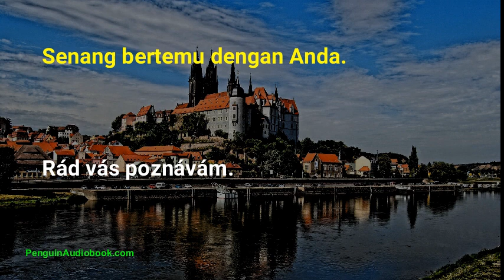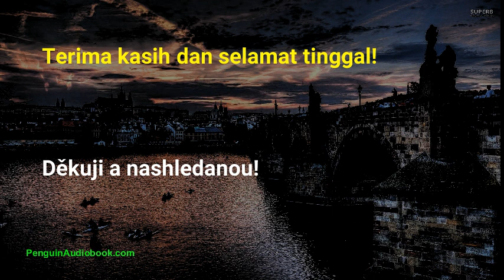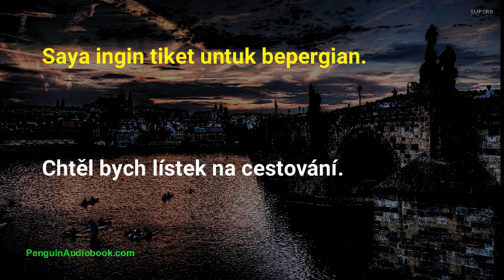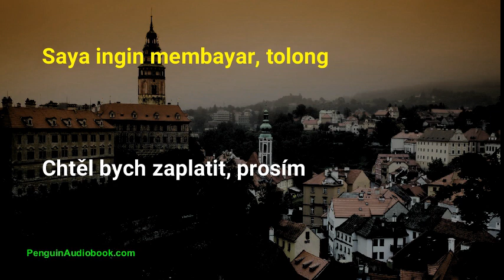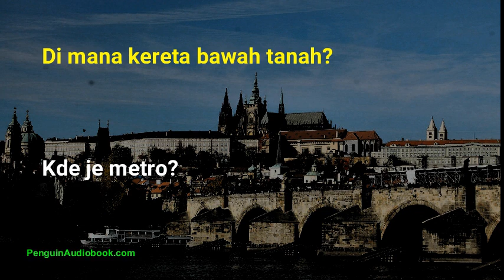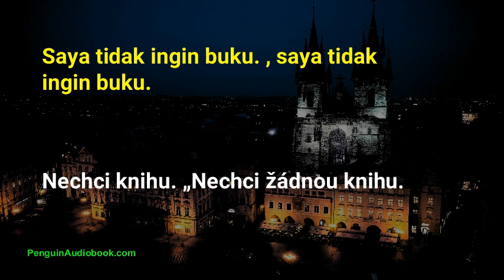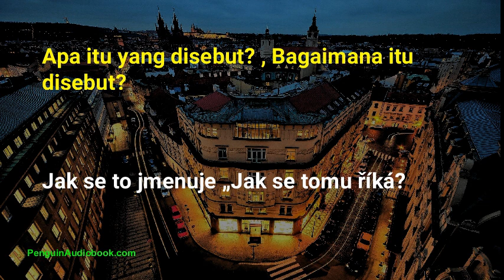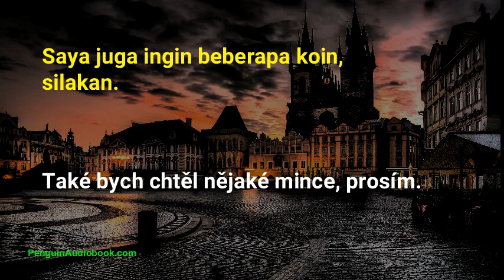Percakapan bahasa Ceko yang lambat untuk pemula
Bahasa Ceko sehari-hari untuk pemula,
Frasa yang paling sering digunakan dalam bahasa Ceko lambat,
Latih pengucapan bahasa Ceko Anda dengan frasa yang berguna dan mudah,